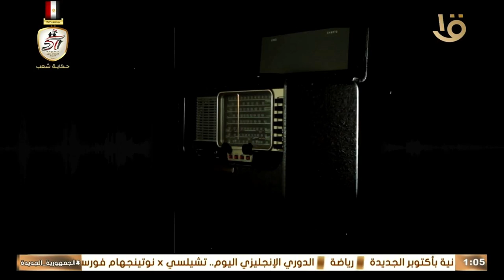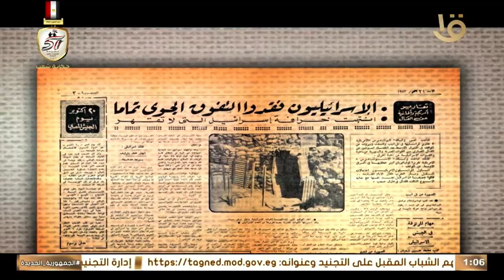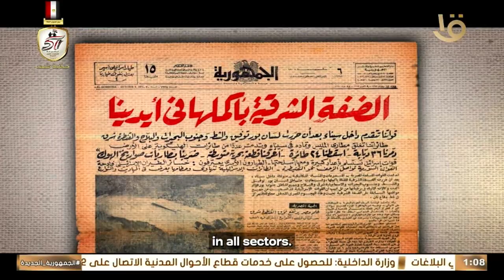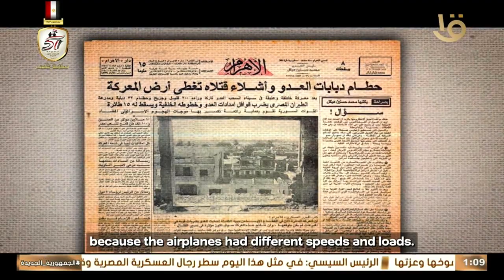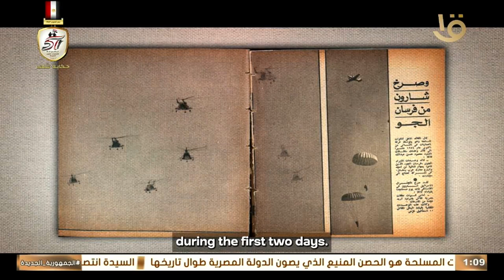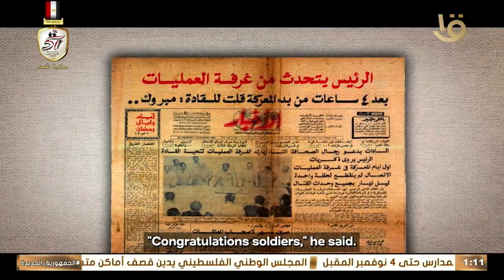البيان الأول لحرب أكتوبر .. استطاعت قواتنا الجوية بالضربة الأولى استعادة السيطرة على سماء سيناء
البيان الأول لحرب أكتوبر كأسراب الطيور الجارحة.. استطاعت قواتنا الجوية بالضربة الأولى استعادة السيطرة على سماء سيناء